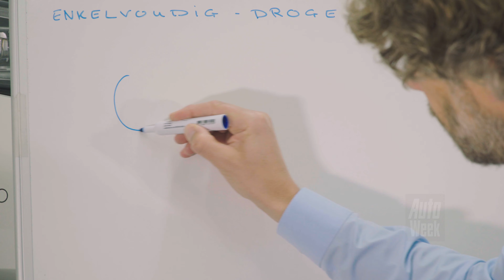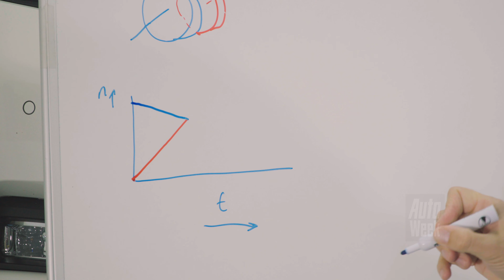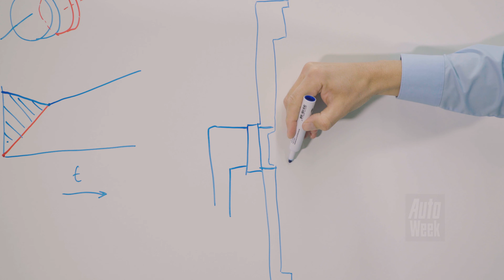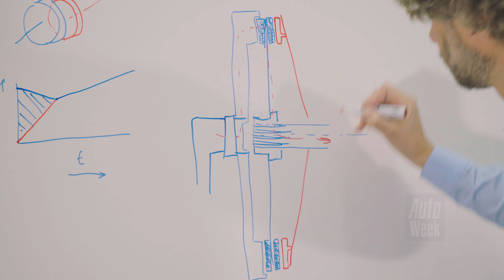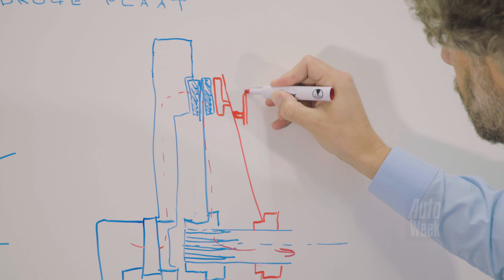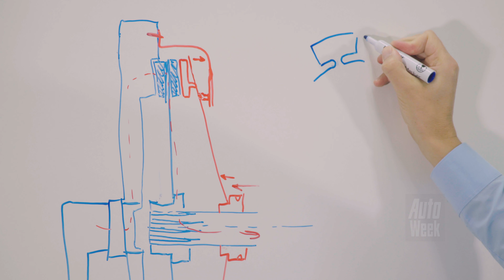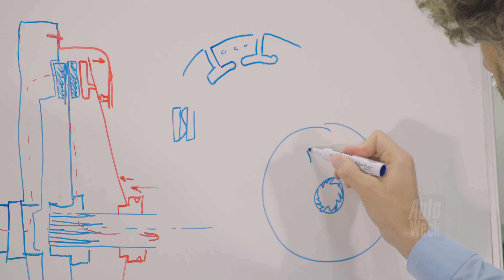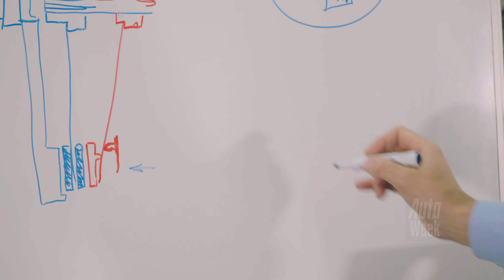Koppeling - Cornelis Schetst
Dankzij een hele reeks veren en hefbomen zijn we in staat om de koppeling soepel een verbinding te laten maken (én net zo makkelijk weer te onderbreken) tussen de motor en de versnellingsbak. Dat klinkt ingewikkeld, maar is het dat ook?